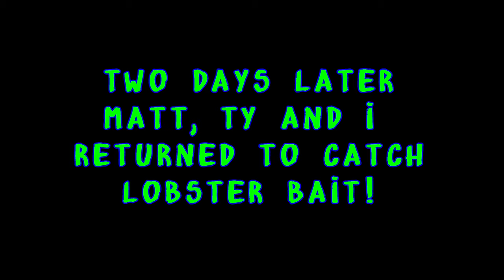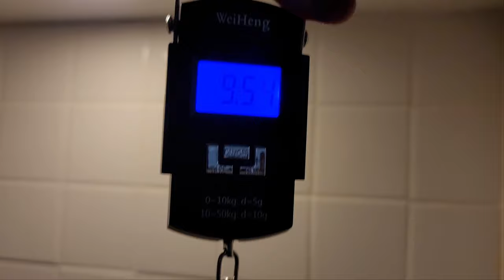Catch Your Magic Moment!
Catch your magic Moment is a California Halibut fishing video adventure from land and sea. I started out the journey trying to catch Topsmelt for bait for Halibut, but the spot was overrun by Mackeral and Jacksmelt. Several days later I returned and caught Lobster bait. Shortly thereafter, Jeff Weight (from West Coast Surf Fishing) and I made it out on the water to target California Halibut from our float tubes on the ocean! We caught bait and then fished hard. I caught the biggest Sculpin of my life, which I quickly released for fear of tube popping! Then Jeff caught a nice Octopus and then he followed up with a Halibut that was just short. I finally got into the action with the thickest Halibut I have ever caught in the under 10# range. This fish was about 6 inches thick! Never seen anything like it!

Music contributions in this video:
Destiny Beach by Cody Martin
Triss by Cody Martin
Seaworthy by Cody Martin
Man in the Arena by Kristian Leo

All of these artists are available on Soundstripe!

Check out West Coast Surf Fishing on Facebook… almost 10,000 followers! On Instagram @westcoastsurffishing

Blacktail Hooks are the only fishing hooks I will ever use!